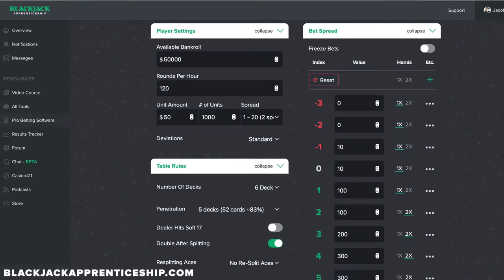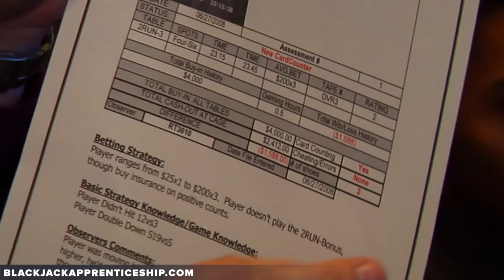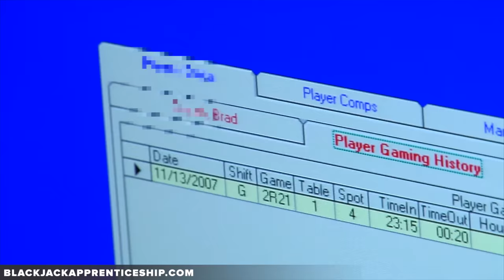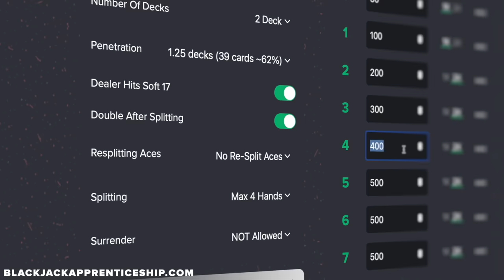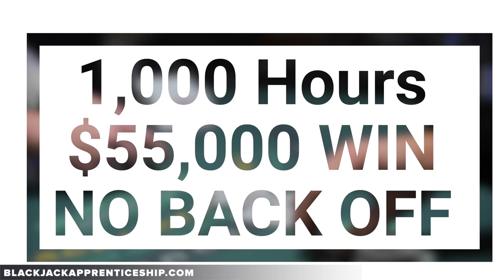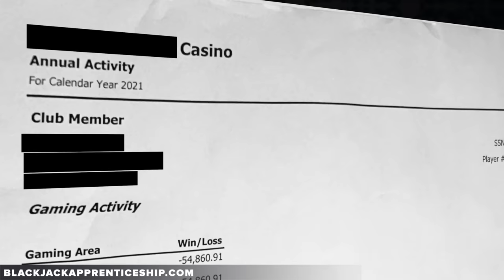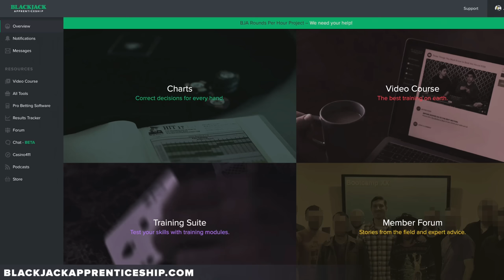How Card Counters AVOID getting CAUGHT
Are you a Blackjack Card Counter? If you are, then you'll want to avoid getting caught. Card Counting is a perfectly legal way to beat casinos, but casinos will try to identify if you're counting cards or not.  There are many different ways that you can avoid detection by surveillance, the pit boss and other casino employees.  Some of these tactics will require a lot of practice, others will make use of some of the skills that you already have.  In this video, I'll discuss key tactics that you can use to avoid detection and further your career as a Card Counter.

0:00 Intro
0:20 Act like a Professional
1:26 Cons of Large Wins
4:00 $150k in small wins
5:30 Ratholing Chips
6:10 Limit your presence
6:53 Ways to look like a Gambler
8:34 Conclusion